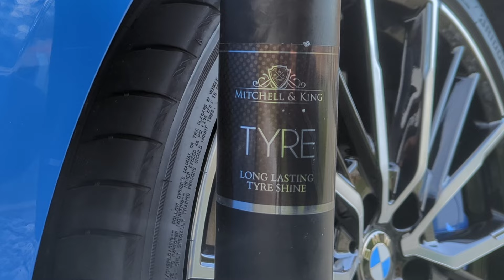DIRTY Exterior Winter Clean | SATISFYING Thick Foam Wash | BMW M135i | ASMR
In this video I carry out a full deep winter clean on my BMW M135i all in ASMR, which i know you all love! After all the snow, salt on the roads and a lot of rain to follow, my car was covered in thick traffic film and mud!! The best part of this video is when I get the MJJC Cannon to put thick foam on the car for the most satisfying Thick foam contact wash you will see on YouTube!!!

*All products used in video*

TCB - ''Taking Care of Business''
JNLT Detailing Channel

Chapters
00:00 Intro (Dirty Car)
00:33 Car Start Up & Set Up
01:15 Tyre Cleaning
02:07 Alloy Wheel Cleaning
04:50 Pre Wash (Citrus)
07:13 Pre Wash (Snow Foam)
08:24 MJJC Snow Foam For Contact Wash
09:00 Detail Brush (Contact Wash)
10:12 Bucket Fill For Contact Wash
10:45 Thick Foam Contact Wash
12:57 Drying Stage
13:58 Quick Detailer
14:40 Glass Cleaner
15:11 Tyre Dressing
15:29 Outro (Clean Car)